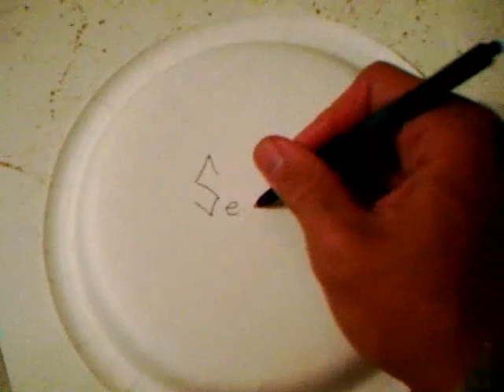Promotion: Watch SealsLax6!